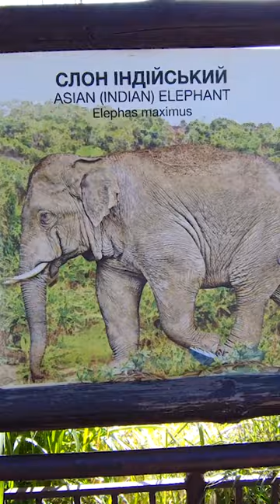STRESSED ELEPHANT: Kyiv zoo under rocket fire, Ukraine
Today, the zoo continues to operate and give positive emotions to visitors. Reporting from Ukraine, Kyiv zoo. Indian elephant Khoras is considered one of the most beloved residents of Kyiv Zoo. However, the recent nightly rocket attacks on Kyiv have become an intense stress test for Khoras. The sounds of explosions and loud air raid warnings have frightened all the animals, especially the majestic Indian elephant. Zoo staff even had to use tranquillisers to reduce his stress.
Khoras the elephant is 15 years old and almost an adult.
Khoras is capable of many different commands: opening his mouth and lifting his trunk to check his teeth, putting up his feet for a pedicure, which is what is being done here. Elephants are highly intelligent animals. Their life expectancy is around 70 years.
❤️ Travel with us! Explore the world with us!
Kyiv Zoo employees calm the animals and thank the Ukrainian Air Defence Forces for protecting the sky.

▶ ︎ We have a lot of interesting and informative content on our channel to help broaden your horizons and enrich your knowledge.

📌 Location on Google Maps:

LICENSE CONTENT FROM THIS VIDEO:
We have a growing library of video clips that can be licensed through:
⭐ STOCK FOOTAGE:
We will respond to your request as quickly as possible.

⭐ Videography and sound design by TimePro.TV